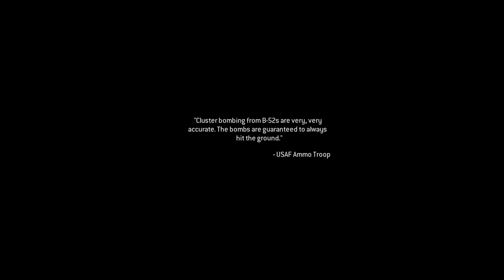Call of Duty 4: Modern Warfare Remastered - Charlie Don't Surf HD Campaign Playthrough Mission 5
gaming call of duty Call of Duty Black Ops 4 (No Commentary) X 2022 - Nostalgia Games
Call of Duty Modern Warfare 2 Multiplayer Gameplay (No Commentary) Xbox One 2022 Cod mw2 team deathmatch
Halo Infinite Multiplayer Gameplay on Xbox One X (No Commentary)
Call of Duty Vanguard Multiplayer FFA Gameplay (No Commentary) on PS4 Pro
Call of Duty Black Ops Cold War Multiplayer Gameplay (No Commentary) on PS4 Pro